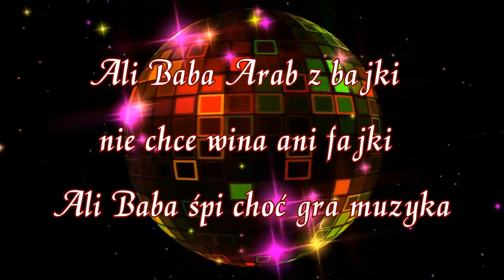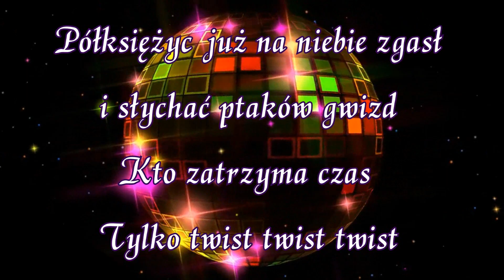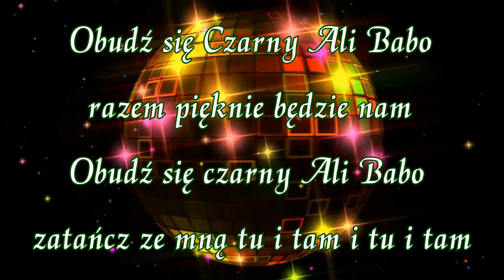Karaoke_Czarny Alibaba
Andrzej Zaucha_Czarny Alibaba